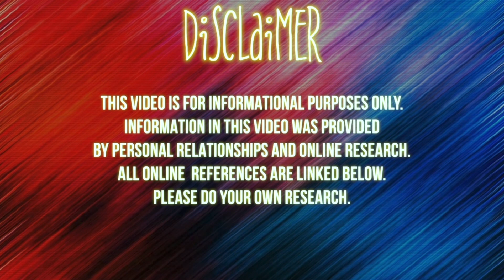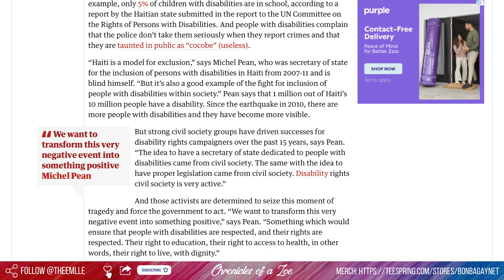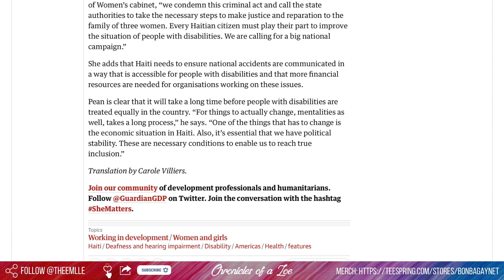5 SCARY CREATURES YOU WON’T BELIEVE EXIST...| Fact or Fantasy? 1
Chupacabra

Loupgarou

Lougawou story

Goblins

Sightings

Fairies

Viral FAIRY Remains found ( hoax exposed )

•Stage Name : Thee Mademoiselle

•Nickname : Shortyy/Vava

•Ethnicity : Haitian 🇭🇹

•Birthdate : 1/5/95

•Location : NJ

Yvana Romelus OR Chronicles of a Zoe
162 Elmora Ave
Ste #224